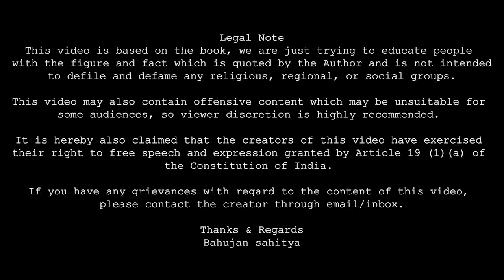jatak katha kya hai | Dr jasbir chawla | Bahujan Sahitya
1. dhamma talk
2. theravada buddhism
3. jataka tales
4. buddha's teachings
5. jatak katha buddha
6. buddha jatak katha in hindi
7. buddhist religion
8. bauddha dharma in hindi
9. buddha teaching
10. buddha's teachings on life
11. buddha,gautam buddha
12. jatak katha in hindi
13. bauddha dharma
14. buddha's teachings in hindi
15. jatak kathayen
16. hindi story with moral
17. jataka tales in hindi
18. jatak kathayen in hindi
19. jatak katha class 12
20. jatak katha in hindi class 12
21. jatak katha class 12 sanskrit
22. जातक कथा
23. jatak katha ka hindi anuvad
24. jatak katha snskrit digdarshika
25. jatak katha sanskrit
26. jatak katha explain in hindi
27. jatak katha ka hindi me anuvad
28. jatak katha ka hindi me arth
29. jatak katha ka full hindi explanation
23. gautam buddha jatak katha in hindi
24. जातक कथा हिंदी अनुवाद jatak katha class 12.
25. jatak katha in hindi pdf
26. jatak katha of gautama buddha in hindi
27. jatak katha vyakhya
28. jatak katha anuvad
29. jatak katha ka arth
30. jatak katha arth in hindi
31. jatak katha hai
32. jatak kathayen in hindi video
33. jatak katha story
34. जातक कथाएं
35. जातक कथाएं अध्याय 5
36. जातक कथाएं कक्षा 12
37. जातक की कथा
38. जातक की कथाएं
39. public dhamma discourse
40. buddhist praying and belief
41. बौद्ध धर्म हिंदी
42. buddhist dhamma talk
43. buddha's word
44. dhamma gyan
45. jataka tales of buddha
46. जातक कथा इन हिंदी
47. जातक कथा हिंदी

धन्यवाद
जय भीम

Thanks & Regards
Bahujan Sahitya